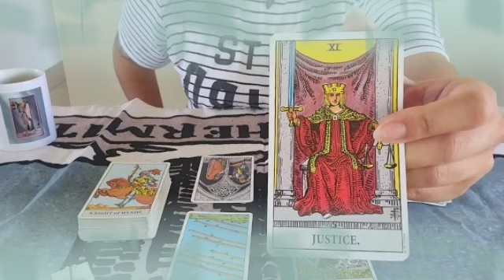برج الدلو لاسبوع أخير شهر يوليو 2022 // الست التي تقف في طريقك💔هي زوجة...😱و إسمها الكامل هو😲